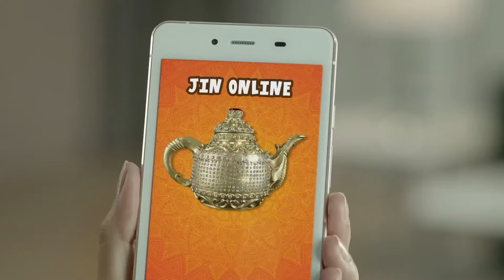Kompilasi Djarum76 Jin 2019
Client : PT. Djarum
Agency : Playgroup
Product : Djarum76
Production House : Glow FIlms
Director : Arie Ong
Executive Producer : Daniel & Deya Danie